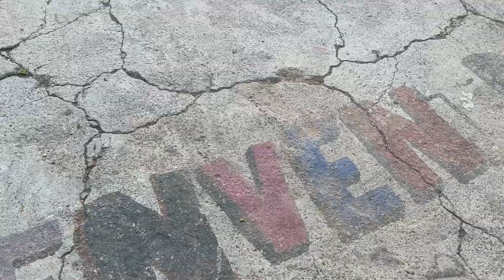VISITANDO LA BELLA COMUNIDAD DE “TANQUE DE PEÑA”, Michoacán. 🌺🌱🌻